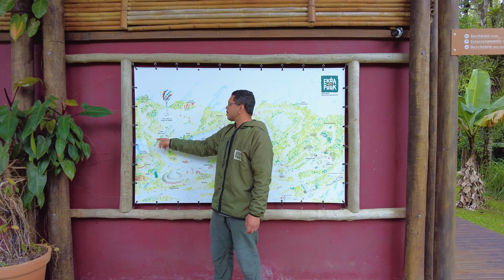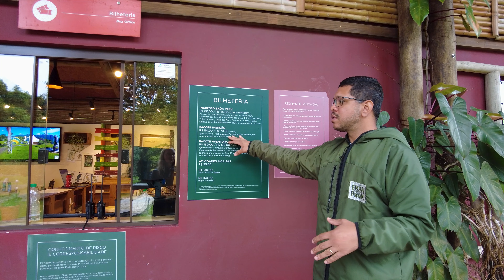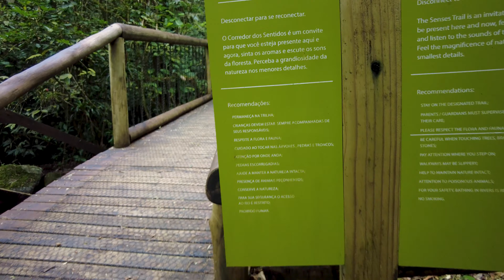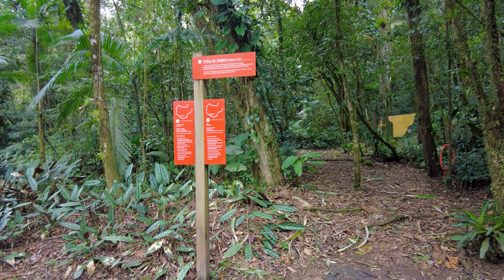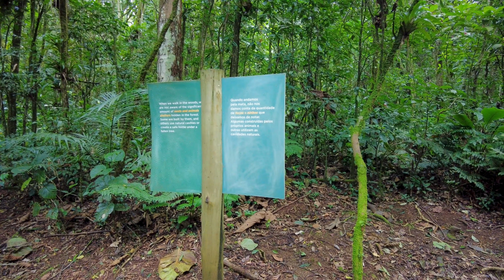CONHEÇA ESSE PARQUE, EKOA PARK em MORRETES/PR | No meio da mata atlântica | Ep.020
A Marli encontrou este lugar no Google Maps, conseguimos realizar outro sonho da Expedição!
Ekôa Park
Telefone:
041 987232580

pix para uma xícara de gasolina ou um tanque de café!